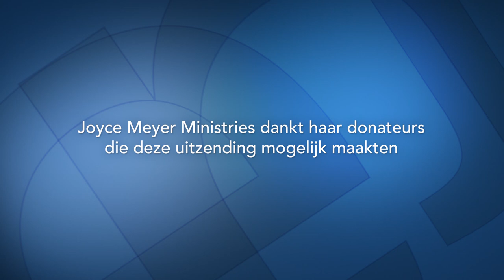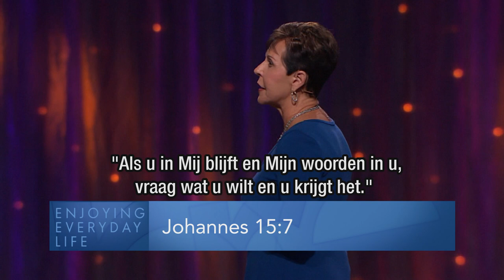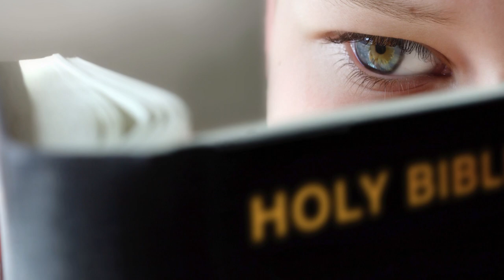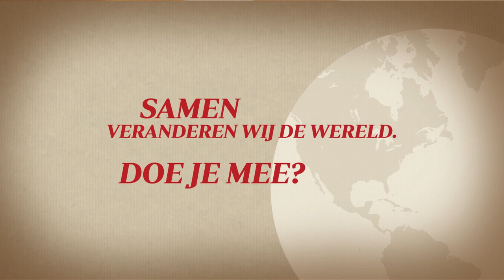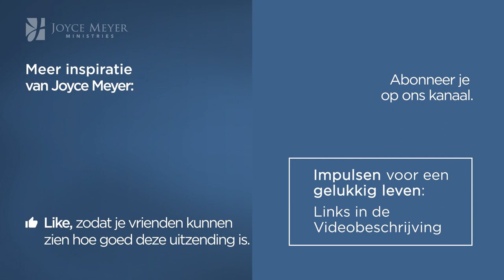Bidden - maar hoe (2) – Joyce Meyer Nederlands – Met Jezus in je dagelijks leven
God is in staat ongelooflijke dingen in en door jou te doen. Ontdek vandaag de kracht van een vrijmoedig en volhardend gebed en begin God om grotere dingen te vragen!